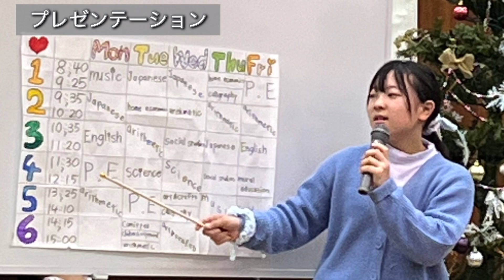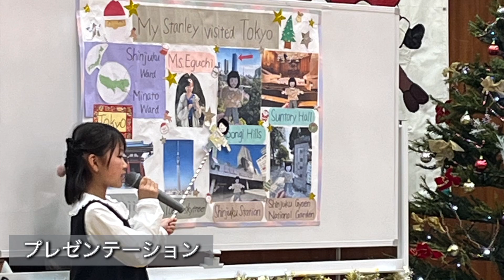クリスマスプレゼンテーション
2023年１２月１７日　１７回目のクリスマスプレゼンテーションパーティーが行われました。今回は４年ぶりのクリスマス会です。
１生徒たちのクリスマスプレゼンテーション
２質問してみよう
３Hiro先生の発音ワンポイントレッスン
４ケーキ・ビンゴ・くじ引き・プレゼント交換

この日は初雪が降ると言ったとても寒い日になりましたがたくさんの方が参加してくださいました。ありがとうございます。

子どもから大人まで、本気で英語を学びたい人の為の英語教室です。

英検と言えばファミリー英語教室！
MRS.NOZAKIの英検英文法 5級から2級はこちらのYouTubeをご覧下さい。とてもわかりやすく解説しています。